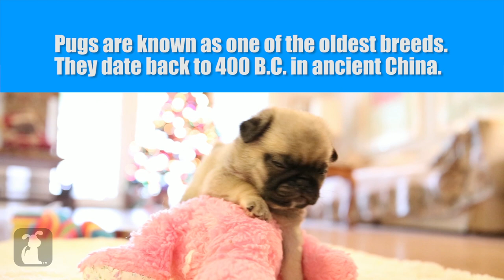8 Amazing Facts About Pugs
Did you know these facts about pugs?! Amazing!

Pugs are the best!